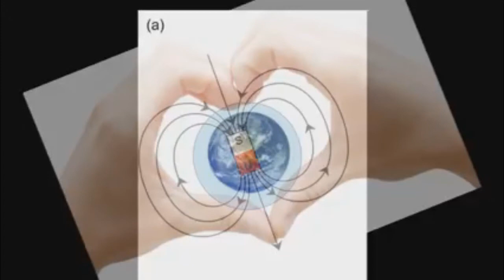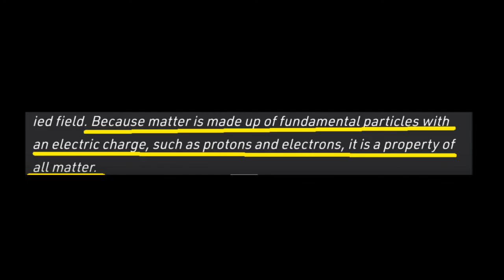ATTRACTION AND THE ELECTRIC UNIVERSE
they cant admit this place is electric. that gives up ownership.
its the electricity that makes you hot...
love conquers all, oooh la la.
what have you done for love today?
lockdown living room comedy show
code PUPPETDWARF